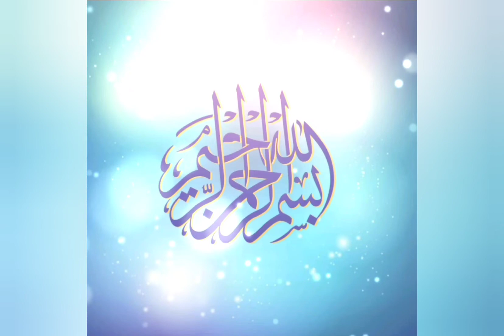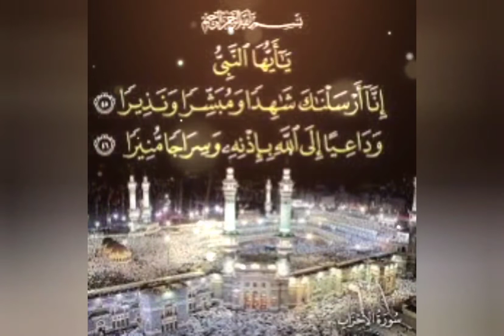Roohani Safar Spiritual Journey Series - Ishq ki Manzil Roohaniyat Tasawwuf Love of Prophet (PBUH)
RoohaniJourney is a channel where you would find spiritual and religeous knowledge, lectures and solutions. The content of this channel will also help looking at a different perspective of life. The journey will make your heart & soul lighter and take you to new horizons of soulful moments.

This video is about the love of Prophet Muhammed (Peace be upon Him).
Roohani Journey Series / Falsafa e Ishq / Hazrat Owais Qarni RA / Roohani baatain by Dr. Prof. Muhammed Ahmed Qadri (Islamic/Spiritual Scholar) from qtv

Roohaniyat
Ishq e Nabi
Tasawwuf kya hai
tasawwuf ki haqeeqat
tasawwuf in Islam
tassawwuf ki duniya